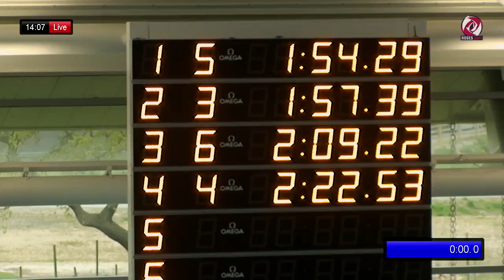Roses 2017: 10 Swimming: Men's and Women's